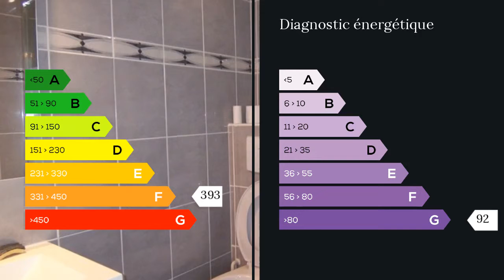A vendre - Appartement - Nancy (54000) - 1 pièce - 25m²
Rue Joseph Mougin, en accès privatif sur le boulevard de Scarpone et la ligne 2 du tram, dans une copropriété bien tenue, studio en rez-de-jardin entièrement rénové, 25 m² de surface habitable, la pièce de vie avec placard comprend une kitchenette, salle d'eau. Le chauffage central au gaz est indépendant ainsi que l'eau chaude. Parking privatif. M. Michel VAN LANDUYT 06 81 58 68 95 / 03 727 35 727 poste 8982 . Honoraires : 11.54% du prix de vente.  Agent commercial indépendant du réseau national clairimmo Maxihome N° RSAC : 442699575 - Ville du greffe : RSAC NANCY